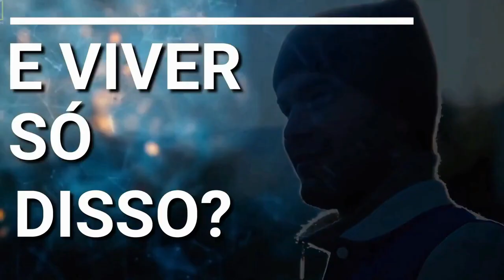SAGITÁRIO ⏳ 2 MARÇO 🌖 LUA NOVA ♓ 3 ÁREAS AFETADAS 📢 ESCUTA❗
🔮 CURSO ASTRO CARTOMANCIA PROFISSIONAL ☪️

⭐ Ana Macieira acompanha-te, passo a passo durante 5 meses, desde o 0 até estares a fazer consultas de Astro Cartomancia Profissionalmente 💼 tal como outros alunos já o estão a fazer 👫

Usa o meu link para comprares produtos naturais mais baratos, enviados de Espanha, gratidão